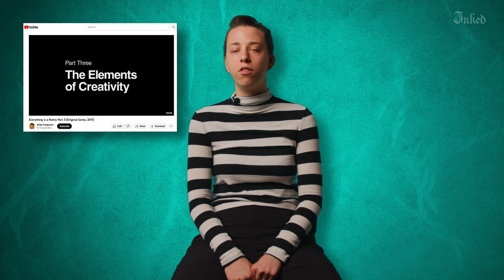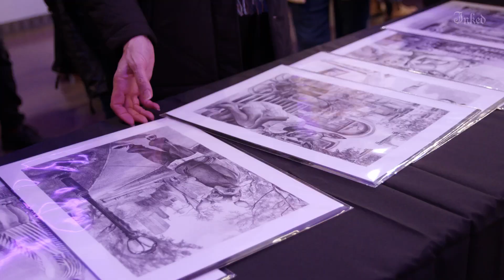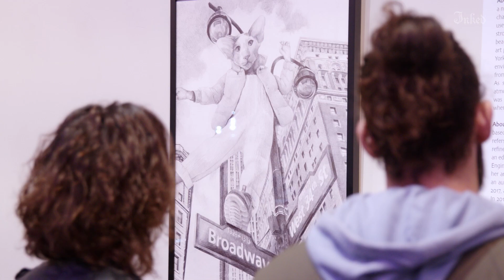'I Use a Liner 9, It's Practically a Bic Pen' Shani Nizan | Tattoo Styles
Shani Nizan has been drawing for her entire life, but it wasn't until a fellow soldier noticed her doodling animals onto her arm that the idea of tattooing came to her. We spoke with Nizan about her whimsical style, her process for creating tattoos and her most recent art show.